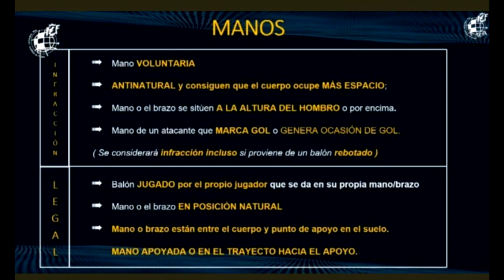Vlog Girona 1-1 Real Oviedo | QUIERO LOBOS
¡Dadle caña! 🤘😄💙

🔵🔵 ABRE ⚪️⚪️⚪️

➖➖⚽ OUTRO DE IVAN ⚽ ➖➖